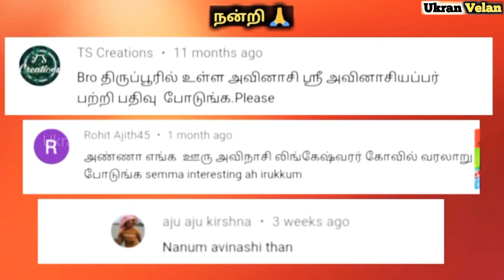Avinashi Temple History Tamil | காசி லிங்கம் வேர்விட்டு வந்து அவினாசி லிங்கம் ஆன கதை | Ukran Velan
Avinashi Temple History History in Tamil |  அவினாசி லிங்கேஸ்வரர் கோவில் வரலாறு | Lingeswarar Sivan Temple Story